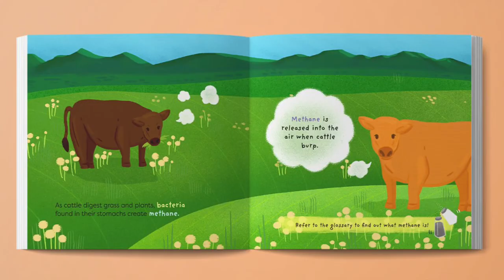Mindful Consumption: Cattle | cinnamon art stories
Explore the environmental impact and other effects of consuming cattle on our planet and health. In our Mindful Consumption collection, consider different ways of sustainably consuming animal proteins as we strive towards a brighter and cleaner world!

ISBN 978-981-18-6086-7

Text by Cinnamon Art Publishing
Illustrated by Kai Ting Yong